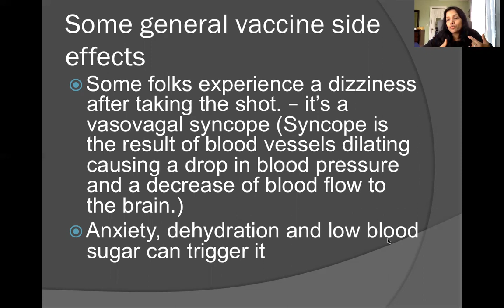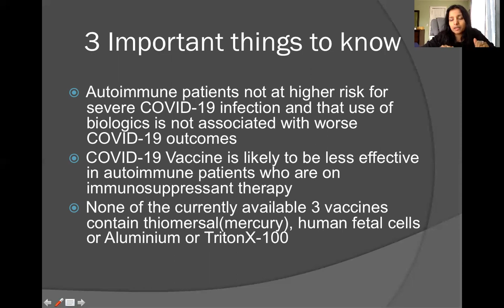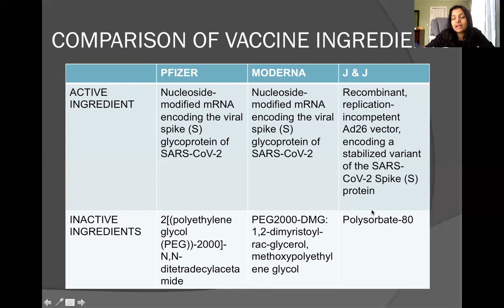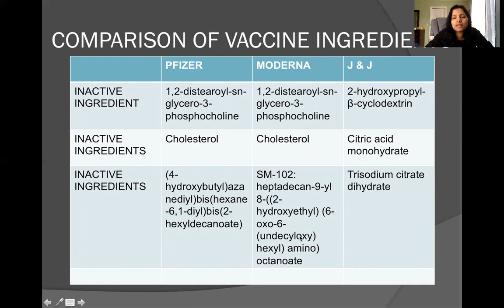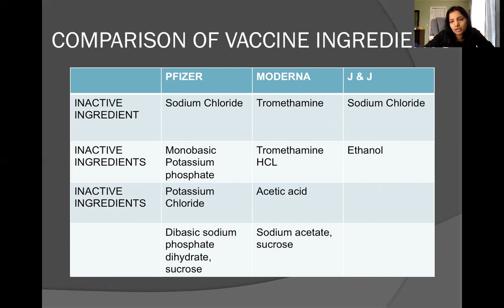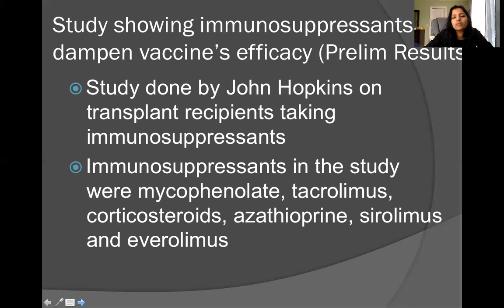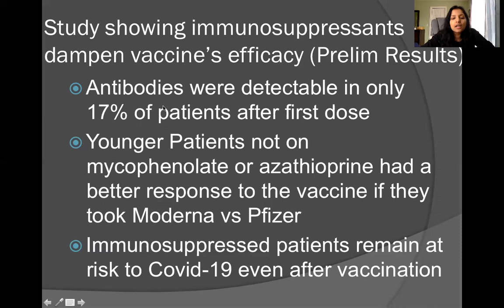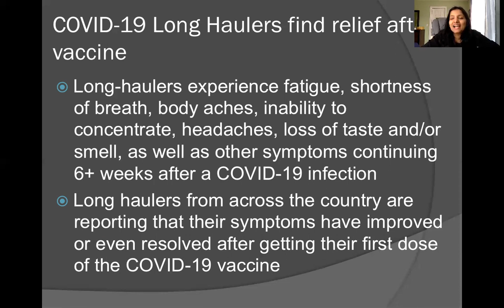COVID-19 VACCINE IN RA (AUTOIMMUNE) PATIENTS - WHAT YOU NEED TO KNOW - PART 2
Hi Friends!
As promised I have an update for you after my first shot of the vaccine. I talk about my experience as well as I share some information about the ingredients in the 3 vaccines. I also discuss whether autoimmune patients are at risk of severe COVID-19 infection. I also share some new information regarding vaccine efficacy in people who are on immunosuppressants as well as some interesting information about COVID long haulers and the COVID-19 vaccine.

Here are the links to the studies / articles that I referenced in my video:
1. Autoimmune patients and risk of severe COVID-19:
2. Ingredients in the vaccines
3. Side Effects in J & J vaccine
4. Vaccine efficacy in those using immunosuppressants
5. COVID-19 Long haulers and COVID-19 vaccine: